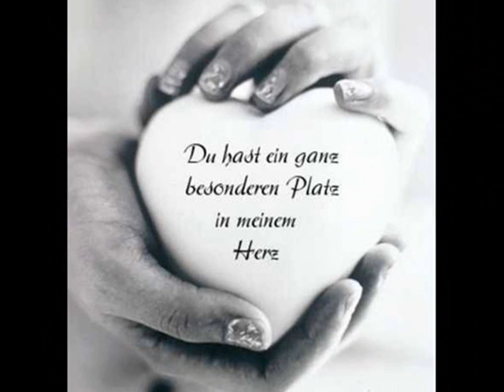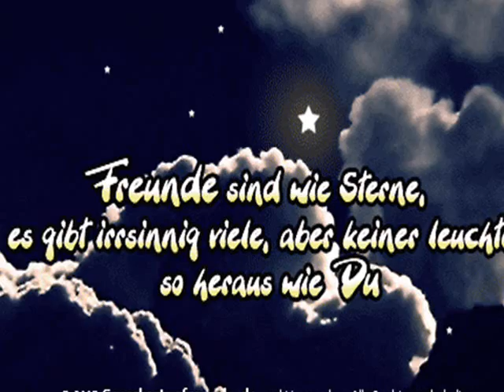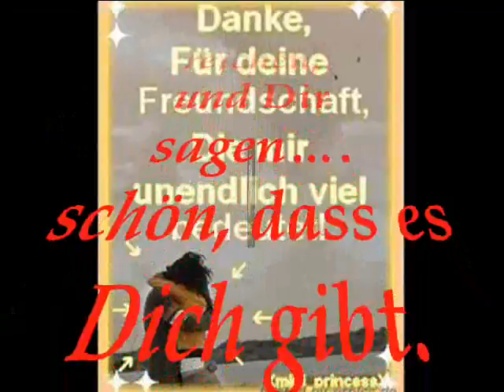für Feuerkind66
das ein Video für meine Blutsschwester feuerkind66
möchte ihr mit diesem Video zeigen wie unendlich wichtig sie mir ist, wie DANKBAR ich ihr bin , dass sie immer für mich da ist, wenn es mir nicht gut geht! Hab dich wahnsinnig lieb, bitte vergiss das niemals!